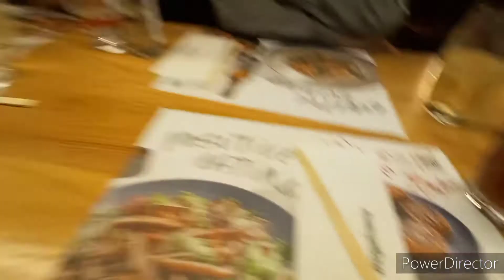FROZEN | Royal Theater Drury Lane | Wagamama with V-friends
Relate na relate ako. amazing!